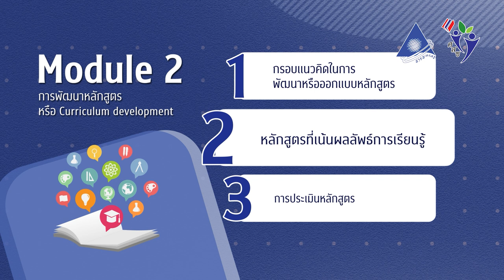intro - โมดูลที่ 2 การพัฒนาหลักสูตร การออกแบบเนื้อหาหลักสูตร และการนำไปใช้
โมดูลที่ 2  การพัฒนาหลักสูตร การออกแบบเนื้อหาหลักสูตร และการนำไปใช้ (Curriculum development, Instructional design and curriculum implementation) โดย  รศ.นพ.อานุภาพ เลขะกุล
เอกสารประกอบหลักสูตร โมดูลที่ 2